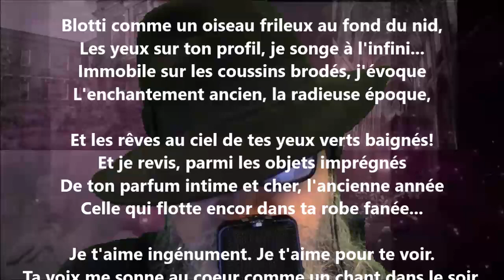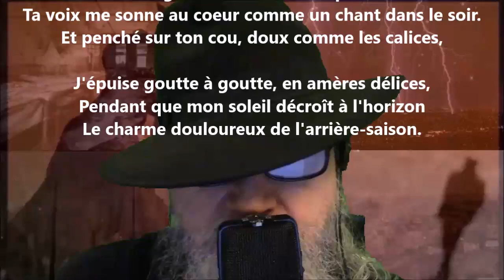Blotti comme un oiseau frileux au fond du nid - Albert Samain lu par Yvon Jean